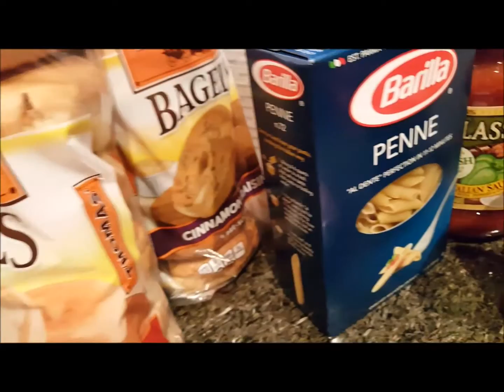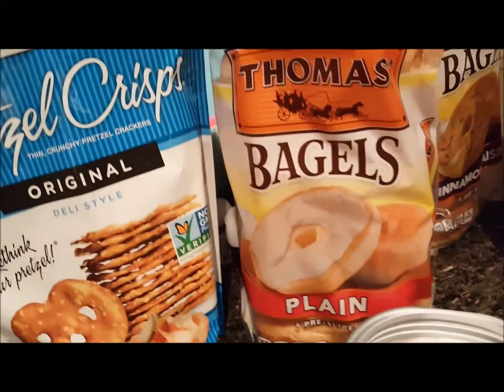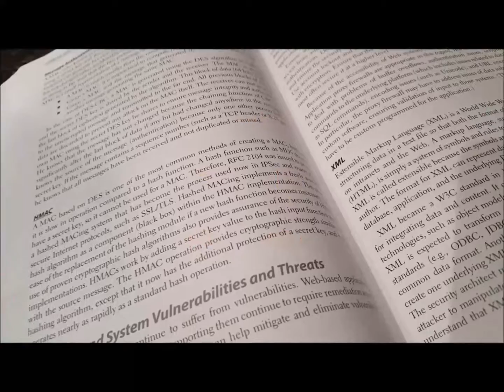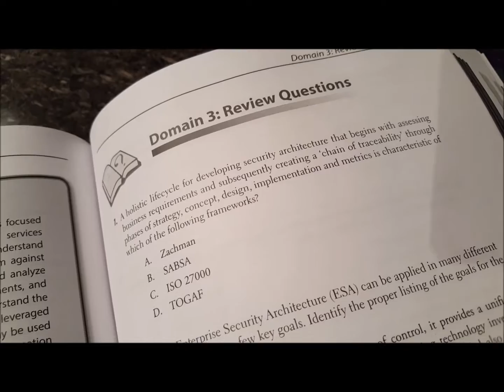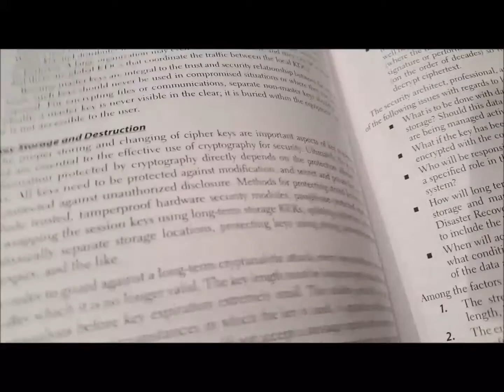An Evening in The Life of a Working-Grad Student Mom of 4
Take a peek into our evening, serving dinner and washing clothes never ends!